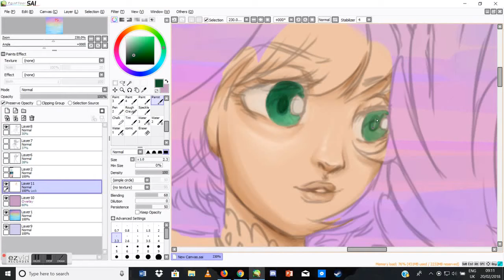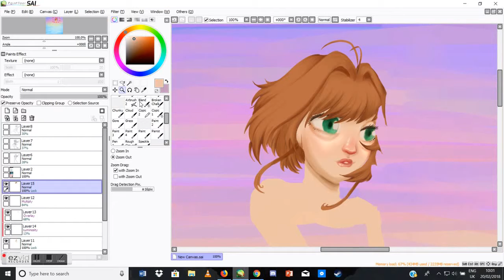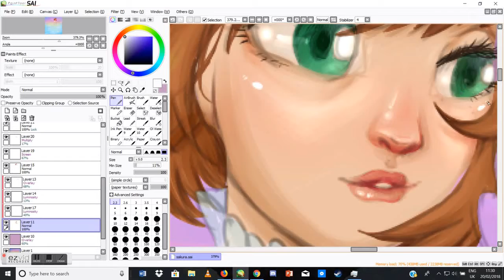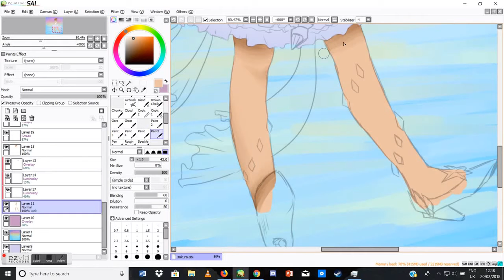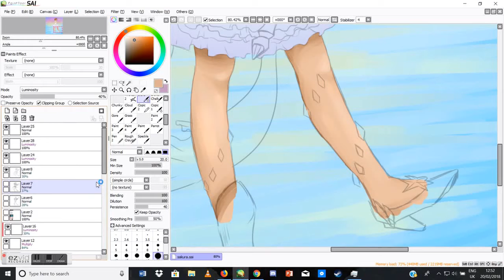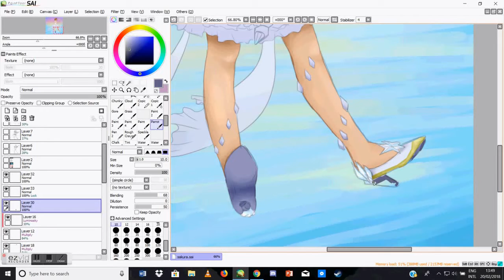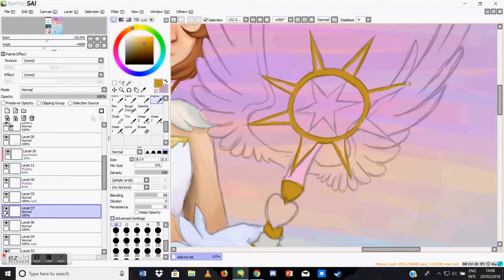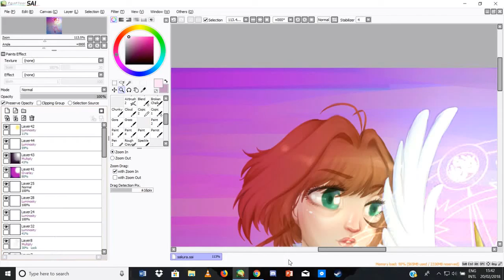Speed Paint #6: Card Captor Sakura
Her dress from the OP of the new series is legitimately so much fun, I just HAD to illustrate it ^^ CCS has always been one of my all time favorites, so it was perfect timing that Clear Card came out just as my art block was starting to loosen its grip.

Apologies for the sudden ambient light/shadows at the end, I got bored while waiting for the footage to process and decided to add some extra drama to the coloring.

Sorry for the long hiatus, I just couldn't draw anything I liked these last two months... but then this show came out and I binged it last night.

Software used:
Easy Paint Tool SAI (full process)

Music is an orchestral version of the classic CCS theme Catch You Catch Me by GUMI, performed by IconiQ The Soundtrack Orchestra.